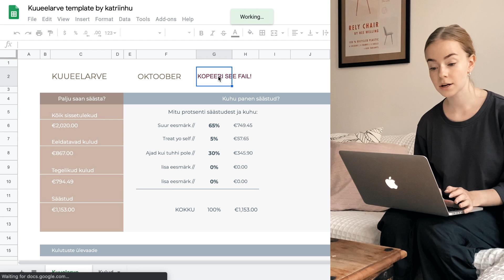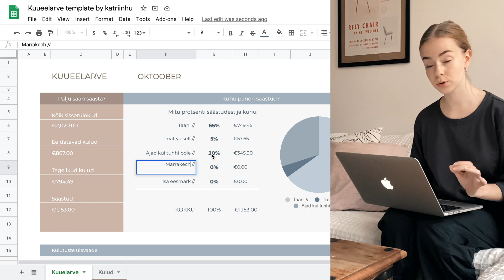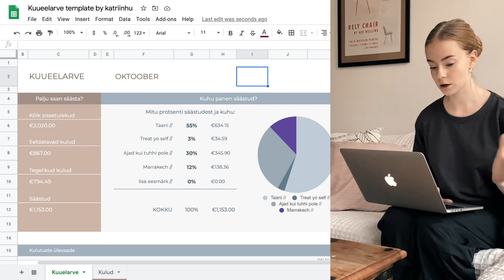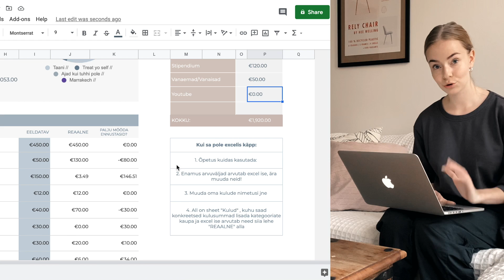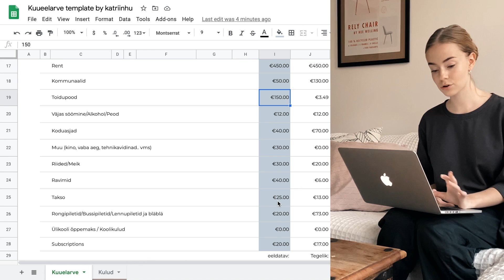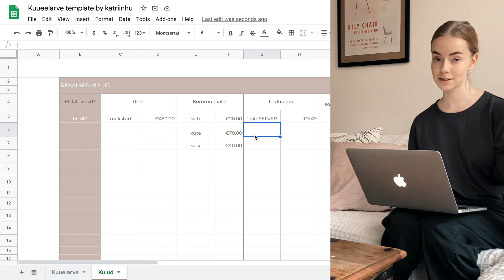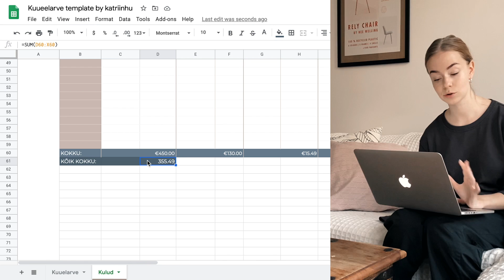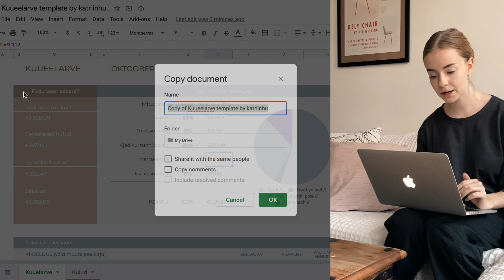Kuu-eelarve koostamine koos ilusa Exceli templatega! Hoia oma raha-asjad korras!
NB! Need ei ole mu reaalsed kulud, ega sissetulekud, vaid hüpoteetiline info sinu elu lihtsustamiseks! :)

Võid palju googeldada, aga ma pole 5 aasta jooksul leidnud ühtegi kulu/eelarve template, mis oleks nii esteetiline kui ka päriselt kasulik!

Kuna panin palju aega, matemaatikat ja hoolt selle template nullist ülesehitamisse, leidsin, et aus oleks küsida selle eest 3€ toetust - loodan, et mõistate ja kallistan iga üht, kes toetab või hindab mu läbipaistvust!

Ty!